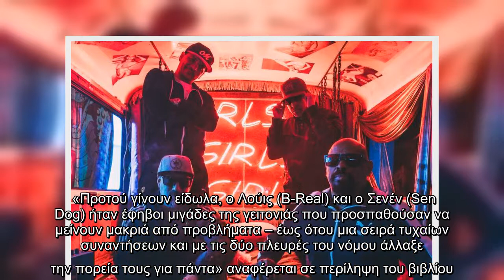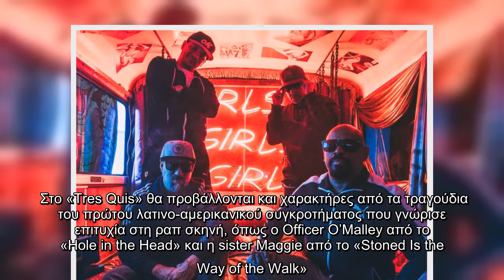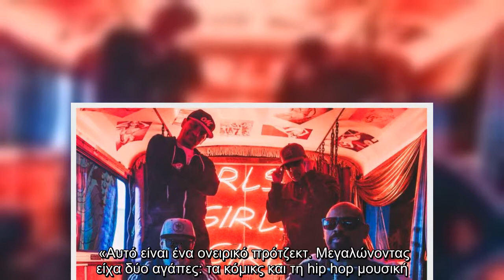Cypress Hill: Η ιστορία του θρυλικού χιπ χοπ συγκροτήματος σε κόμικ